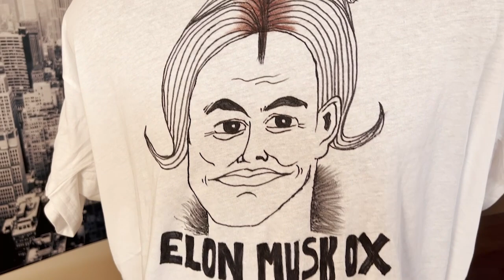Demented nature shows! Hating on cows! Mona Lisa must die! Harland highway #11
Demented nature shows! Mona Lisa must DIE!! Hatred for cows! And, reality realer than reality. Episode 11